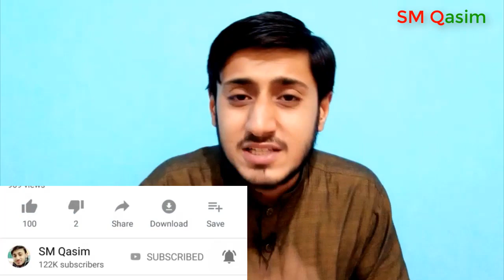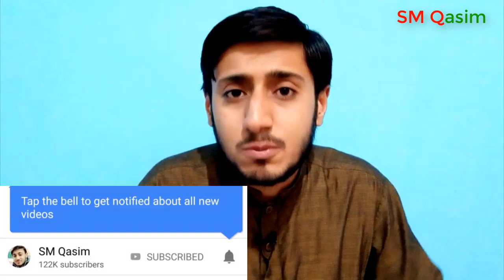Pakistan Vs England 1st T20 Match 2019 Playing 11 News and Match Prediction